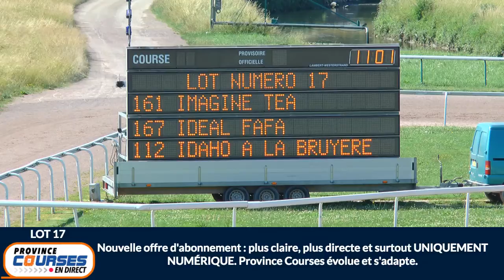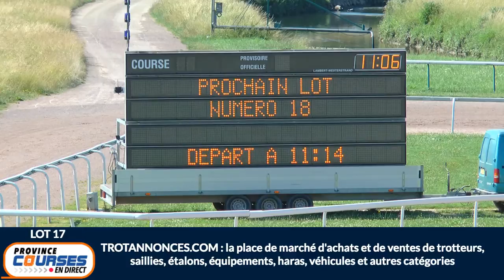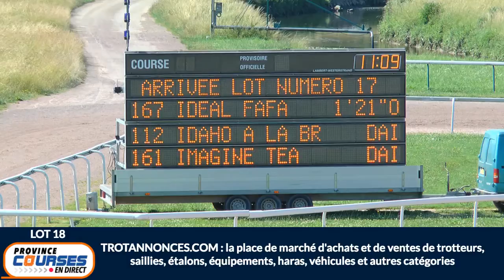Qualifications Lot 17 - Caen 24 06 2020